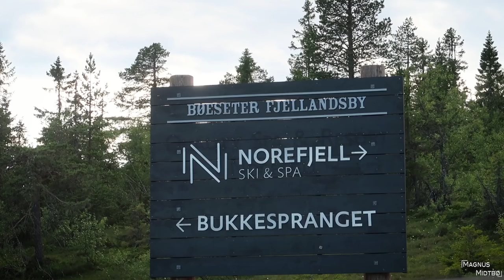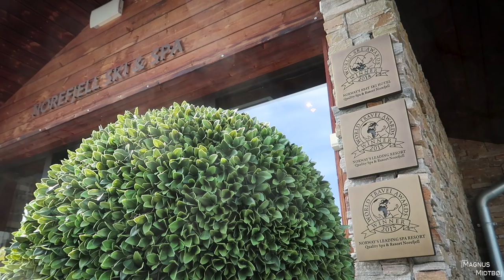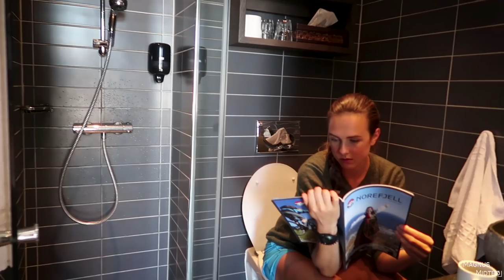WEEKEND GETAWAY NOREFJELL #117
Relaxing weekend! Thanks to Norefjell Ski & Spa and to Kristine and Elisabeth for joining me.

- Deep Southern Dirt
- Flower Pose
- Season
- Rotations
- Keep On Keepin' On
- Dazed Summer

Friends:
- Kristine Lia @kristinelia
- Elisabeth Fure @elisabethfure

- Norrøna
- Scarpa